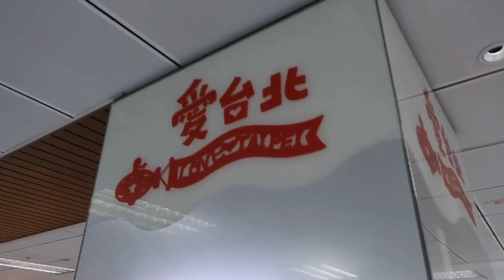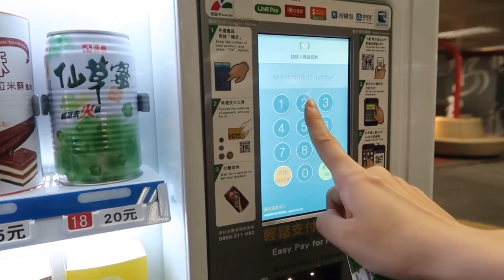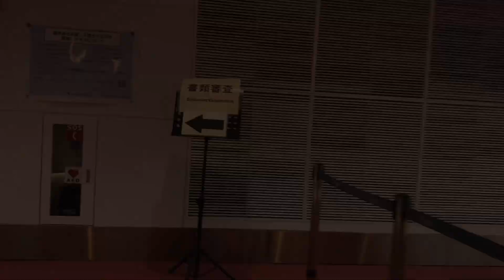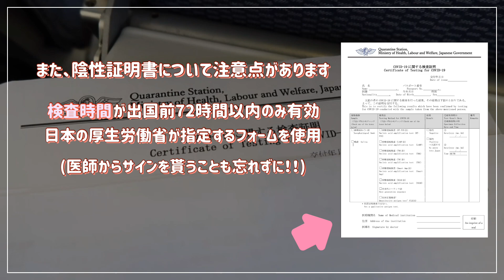【コロナ禍の日本帰国】我回來日本了！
無事日本に帰国しました。これから二週間は東京で待機生活です。

我終於回來日本了〜！這個疫情下回國真麻煩哈哈。
聽說台灣的疫情也仍然還不穩定，大家好好保護自己，注意身體健康喔！